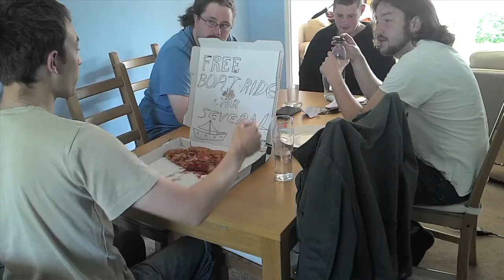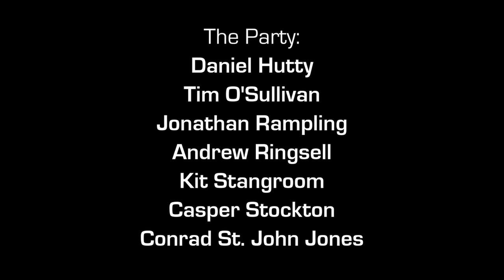I'm On A Boat - Stag Party Edition - The Lonely Island - Music Video (Explicit Lyrics)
What better place to host a stag party than ON A BOAT?